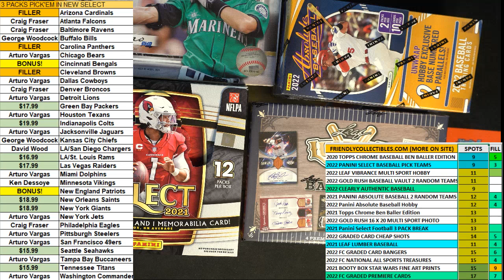2022 Leaf Lumber Baseball Hobby Box FILL A ID 22LUMBER102